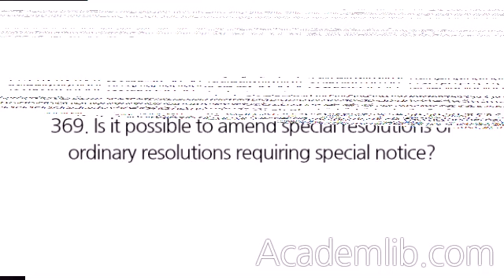Is it possible to amend special resolutions or ordinary resolutions requiring special notice?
No it is not possible. This is because members must have notice of the precise wording. If an amendment is allowed, they do not have notice of the precise wording. However, it is possible to make amendments to correct minor clerical errors that do not affect the substance of the resolution. ...